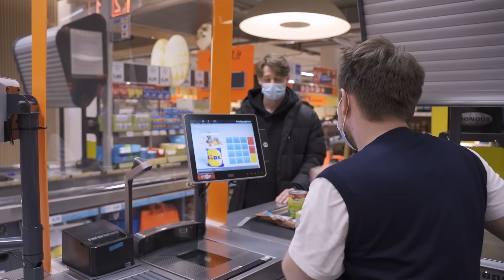DIGIMART PARDUOTUVĖ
DĖMESIO! Šiame video yra filmuojamas "Digimart" prekybos centras, kuris buvo sukurtas    specialiai šiam filmavimui.

Virtuali mokykla Digiklasė balandžio 7–9 dienomis organizuoja DigiMart – nemokamą edukacinį online renginį, padedantį moksleiviams ruoštis artėjantiems egzaminams.
Renginio metu gerai žinomi lektoriai atkreips moksleivių dėmesį į svarbias matematikos, chemijos, lietuvių kalbos, biologijos, fizikos ir istorijos egzaminų temas, o laiko planavimo ir streso valdymo mentoriai atskleis, kaip pasirūpinti savo emocine sveikata.

Registruokis renginiui ir varžykis už savo mokyklą - daugiausiai registracijų surinkusi  mokykla laimės nemokamas Digiklasės pamokas visam mėnesiui!

O dabar trumpai apie Lidl'o darbuotojus, kurie dirbo tame prekybos mums befilminant.. Aš dabar išstukalinsiu, kaip elgėsi jų darbuotojai viso filmavimo metu (kadangi filmavome naktį), o jie tuo metu tvarkėsi ir iškraudinėjo prekes. Tegul vadovai žino, kokie veikėjai pas juos dirba. Apart to, kad visi buvo malonūs ir ko tik paprašydavom, iškart suveikdavo, buvo momentai, kai jie nemato, kad juos matau ir jie galvoja, kad įjungta kamera. Jie bando kuo tyliau dėt prekių dėžes, kad mum nesutrukdytų, o su krautuvais važiuodavo aplink visą parduotuvę, kad nesutrukdytų mum ir neįlįstų į kadrą. Ir šiaip, kartais užklupdavom besiklausančius mūsų ir besijuokiančius, tai net smagu pasidarydavo.
Tikiuos, kad vadovai atkreips dėmesį į tai, kas per veikėjai pas juos dirba ir atitinkamai sureaguos.
Didelis jum ačiū, chebra.

O Humoro klubą galėsite išvysti štai čia, kai tik pasibaigs visos šitos nesąmonės: